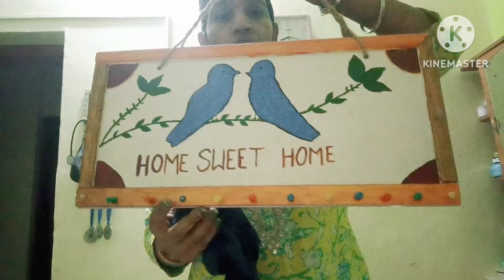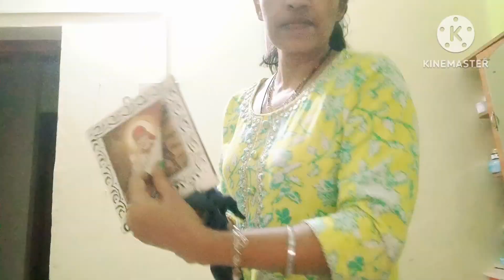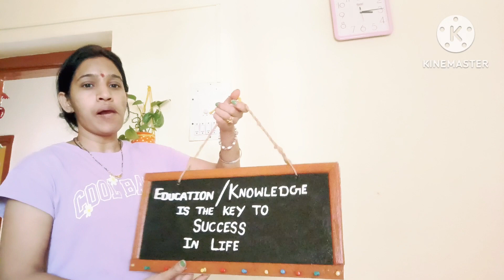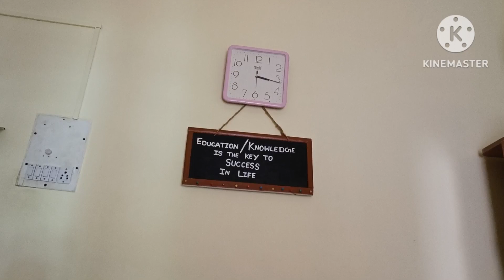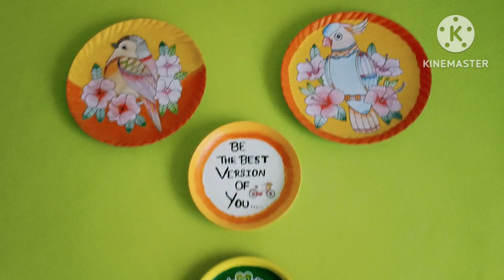Small Bedroom को दिया नया लुक बिना खर्च किए.Decoration & Cleaning Idea's...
Small Bedroom को दिया नया लुक बिना खर्च Decoration & Cleaning Idea's.

❤️ Mukesh Bhatti tips ❤️

👉if you like like this video please ek like karna or aapna opinion comment krna na bhule.

👉Neem and Tulsi hair Oil